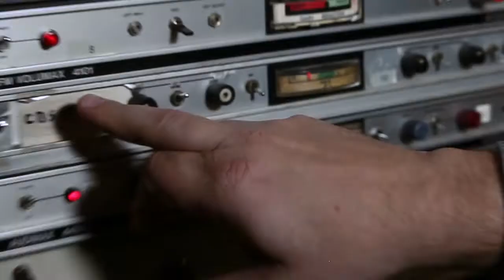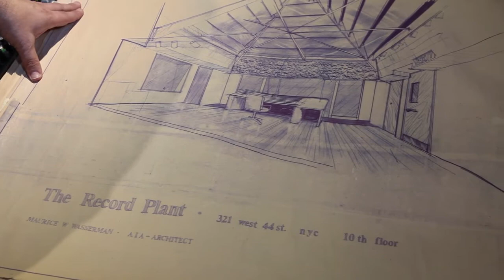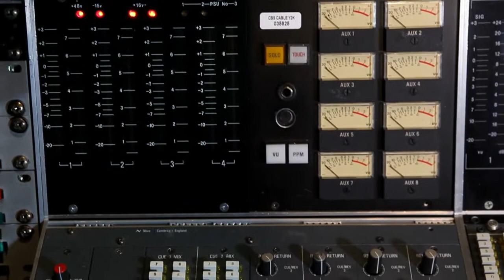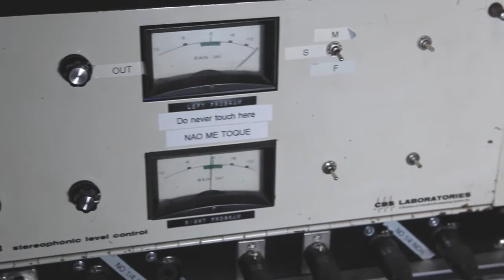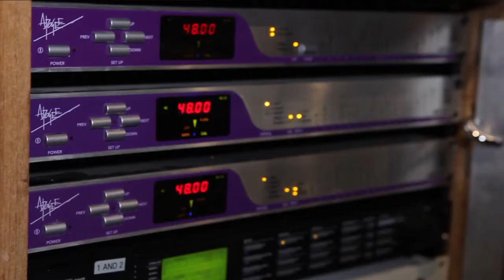SOS Visita - Estúdio A9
A Sound on Sound foi conferir o estúdio construído pelo lendário engenheiro Roy Cicala (Jonh Lennon, Jimmy Hendrix, Alice Cooper) em São Paulo. Além do espaço construído aos moldes do lendário Record Plant NY, encontramos uma série de equipamentos modificados pelo próprio Roy que dão uma sonoridade única ao espaço.